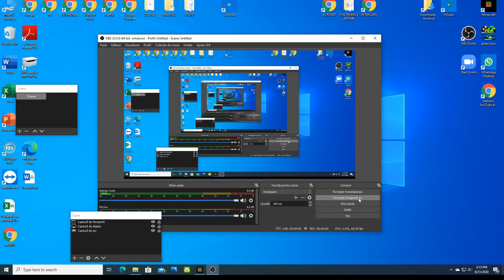MINECRAFT BEDWARS #1 VICTORIEEEE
SORRY CA AM AVUT MIC OPRIT